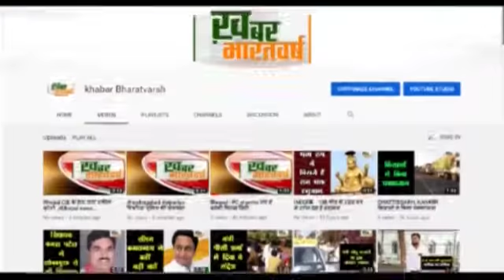सांवेर :पूर्व मंत्री जीतू पटवारी पहुंचे जनता के बीच मंत्री सिलावट को लेकर लोगों के मन में नाराजगी